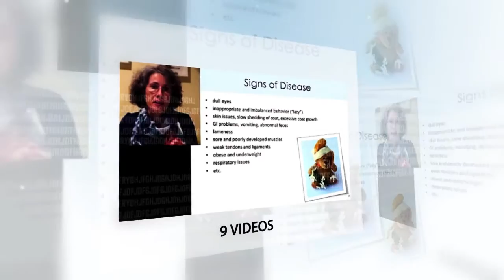Animal Longevity Secrets Revealed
Are you tired of spending money on treatments that only give you short term results? Holistic veterinary medicine works towards restoring proper function to your animal companion's body. We ask why did it get sick in the first place and what do we need to do to restore health. With these questions answered the path to health becomes clear and your investment will give the results you're looking for. Take action today!